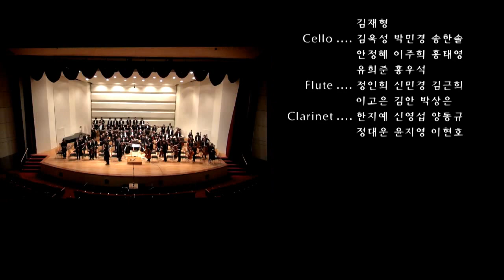F.Schubert Symphony No.4 "Tragic" / Yonsei Dental Orchestra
F.Schubert Symphony No.4 "Tragic" / Yonsei Dental Orchestra 38th concert / Seoul, Korea / Recording & Movie by Polyphony studio